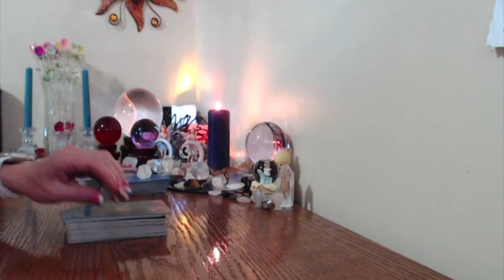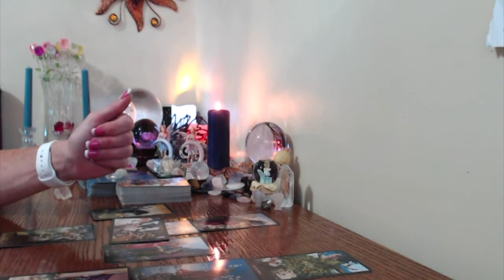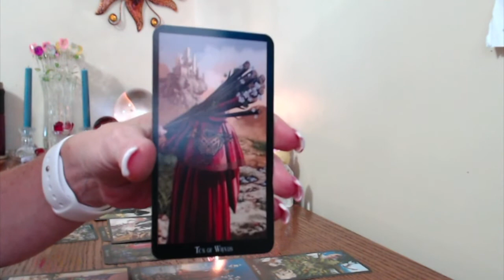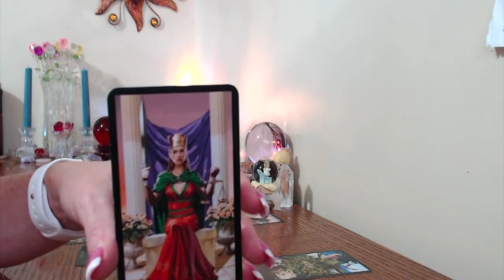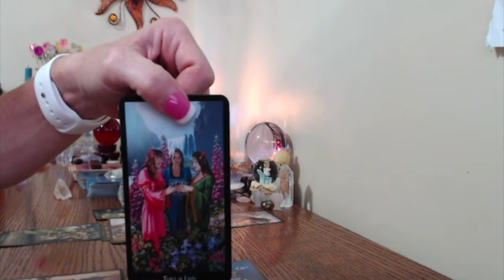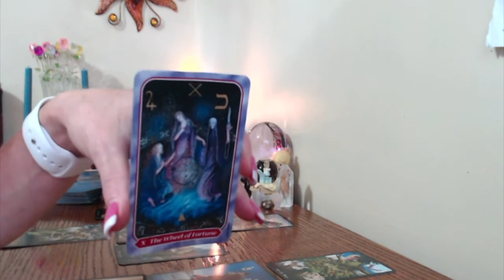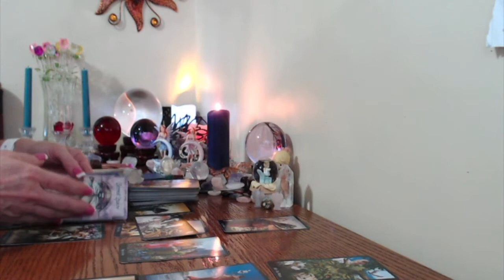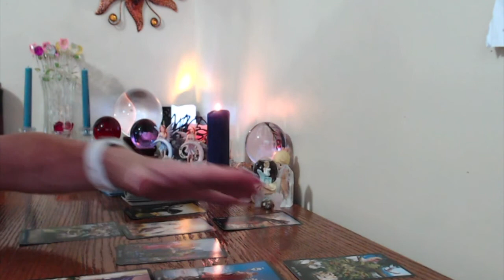Pieces ,Monthl,Love And General July 2017 THINGS WILL TURN OUT BEAUTIFFLY !!!!!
3 Cards .past present and future $20 6 cards .A little more information. $40 10 Cards .A lot more information, no clarifiers $85 Twin Flame/Soulmate $75 14 cards tells the entire story, with clarifiers usually more Than 14 cards ❤️ Reading $100 30 Card Angel Card Reading, Love reading,An extensive reading $175 3 questions love and career, 30 minutes or longer $125 5 questions, love and career, $150 60 minutes, or longer ❤❤ shaped love reading for two $185 60 minutes or longer ALWAYS ACCURATE Readings 🙏🏻😇 Email me at ReadingsByRoxby@gmail. Web Join me on my FB page, free readings,contests, Fun!!